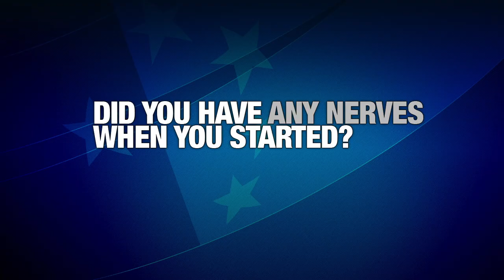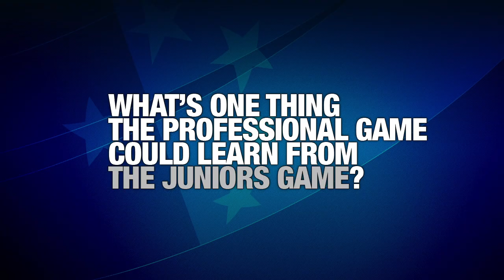PlayFootball Montage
Australian football stars call on Australians of all ages to get ready to 'Play Football' in the 2013 grassroots season.

The first step to finding a club or to renew your registration is Football Federation Australia's national online registration portal.

More than 550,000 players are expected to register to play outdoor community football in 2013, part of the 1.7 million football participants in Australia.

"Play Football" ambassadors Alessandro Del Piero and Emile Heskey have starred in two TV commercials that encourage Australians of all ages to join in the fun.

Have fun, make friends and keep active. Play Football.